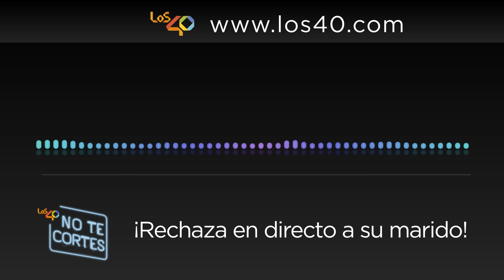No quiere volver con su marido, ¡ha conocido a otro!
Hace unos meses Ana llamó a su marido desde NTC para recordarle lo mucho que le quería y tratar de dar vida a su matrimonio. Sin embargo, la relación no ha soportado los celos e infidelidades.

Anoche, Alex llamó a su pareja en directo para intentar arreglar los problemas y recuperarla. Pero nada salió como él esperaba. Tras varios intentos, logramos localizar a Ana la cual confesó que el amor se ha acabado. ¡Ha conocido a otro!